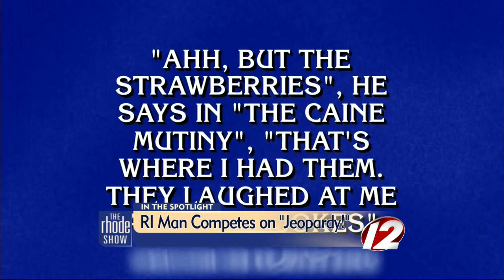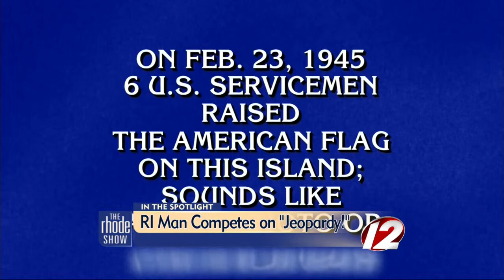RI man competes on "Jeopardy"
East Providence native, Matthew Price, talks about his recent television fame.